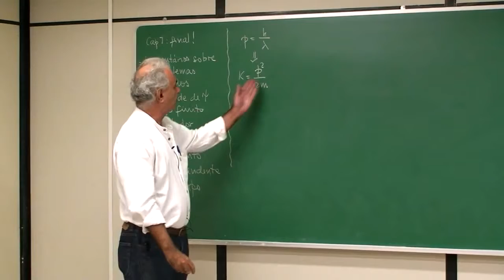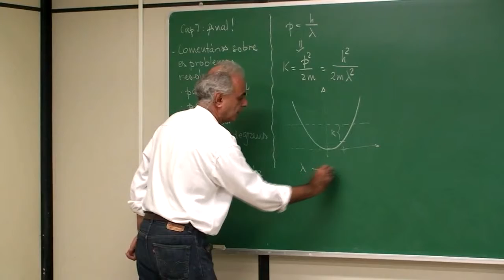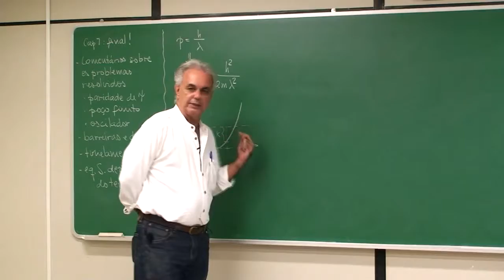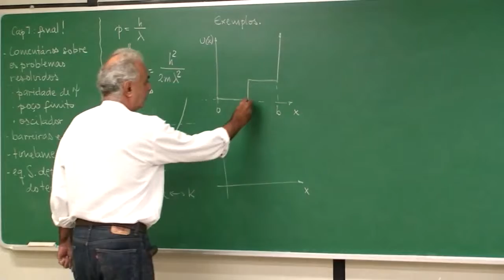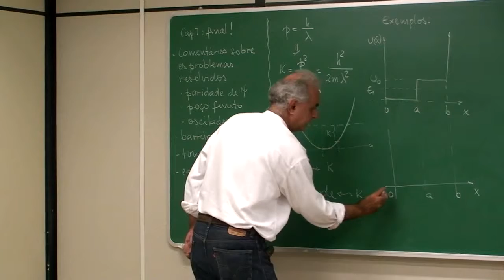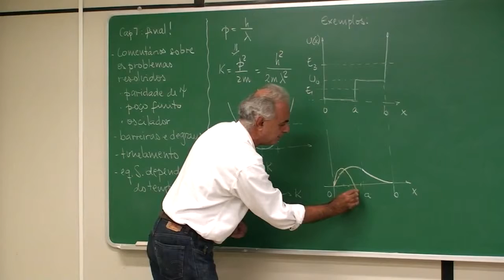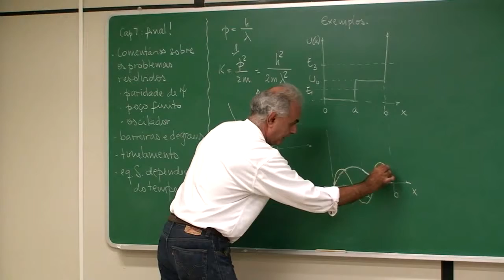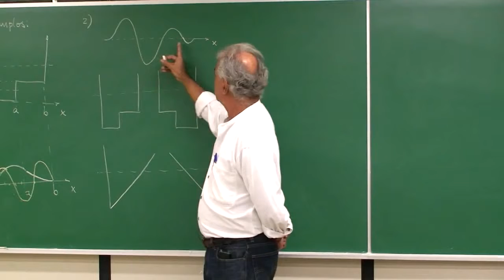[Física Moderna] Comentários Sobre Problemas Resolvidos